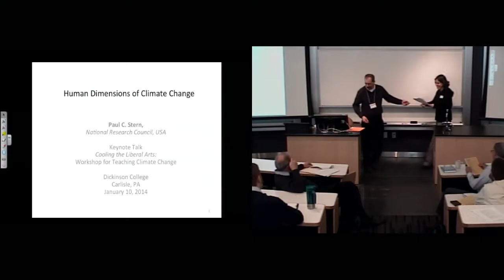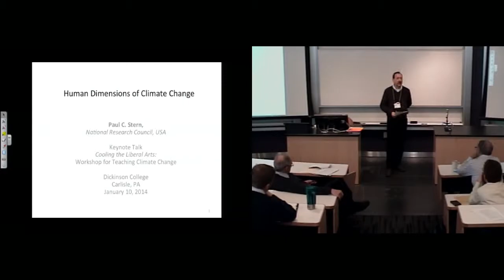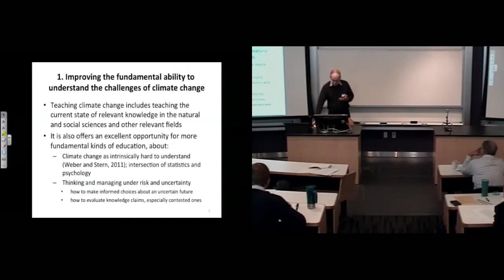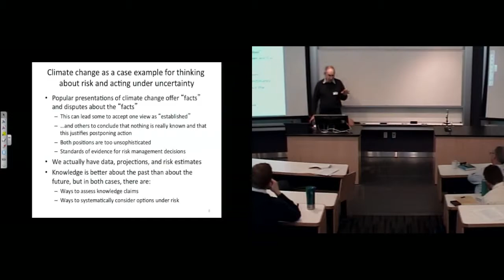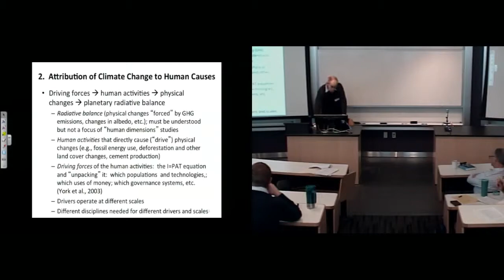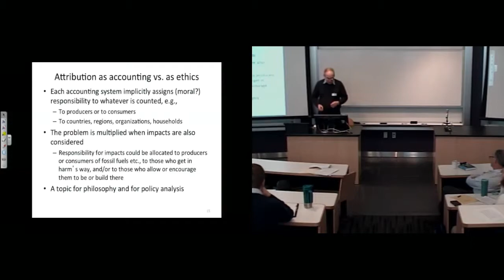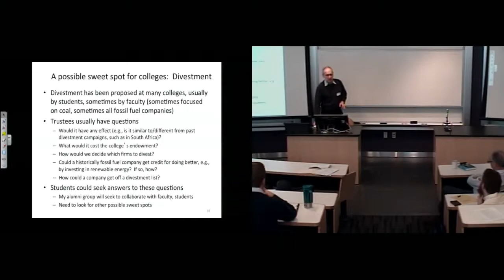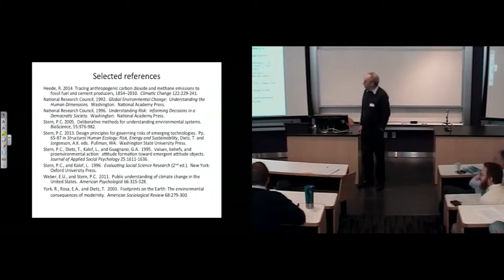Paul Stern Keynote Address, Dickinson College, Teaching about Climate Change Workshop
On January 10, 2014 the Dickinson College campus in Carlisle, PA, hosted "Cooling the Liberal Arts: A Workshop for Teaching About Climate Change." Participants in the workshop learned from each other, sharing pedagogies, teaching strategies and innovative activities that they have found to be effective with their students. College and university faculty from across the curriculum, including physical sciences, social sciences and humanities, are welcome to participate. Paul Stern gave the keynote address on the human dimensions of climate change.

Paul C. Stern is a senior scholar at the National Research Council/National Academy of Sciences and works with its standing Committee on the Human Dimensions of Global Change. He is also Professor II at the Norwegian University of Science and Technology where his research interests include the determinants of environmentally significant behavior, particularly at the individual level; participatory processes for informing environmental decision making; processes for informing environmental decisions; and the governance of environmental resources and risks. He is a long-time contributor to behavioral science research on energy consumption and recently served on the American Psychological Association's Task Force on the Interface between Psychology and Global Climate Change. He has won the Sustainability Science Award from the Ecological Society of America.